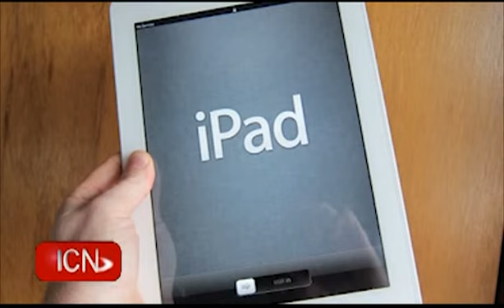07.20.2012 new ipad release in China.mpg